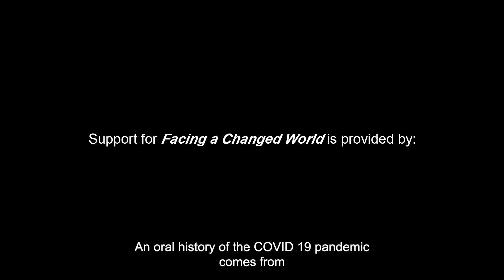23 RyanAkerberg ENG